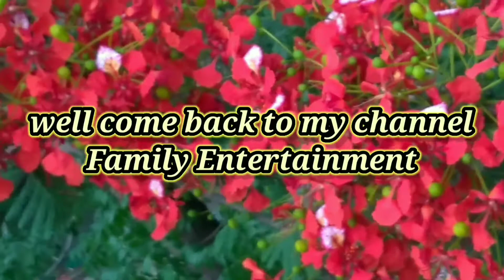amar puchki vagnir mukhe vat ar kichu chobi r vedio..... 😘😘😘😘😘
amr puchki vagnir mukhe vat ar kichu chobi r vedio. 😘😘😘😘